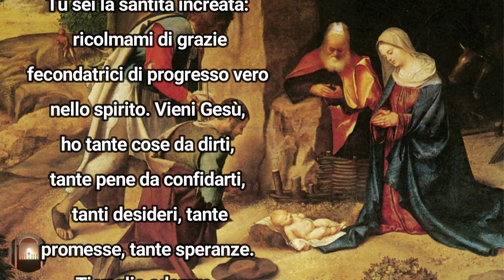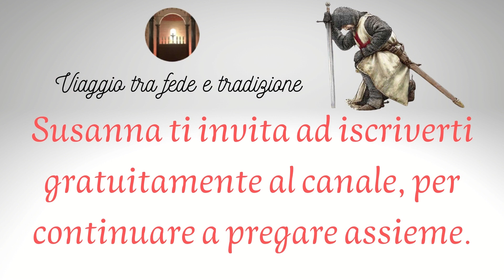Ti voglio adorare, Gesù, mio Salvatore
Mettiamoci in preghiera davanti al Presepe adorando, come i pastori, il Bambino Gesù.
Cari amici, se avete piacere, visitate la lista di oggetti devozionali cliccando su questo